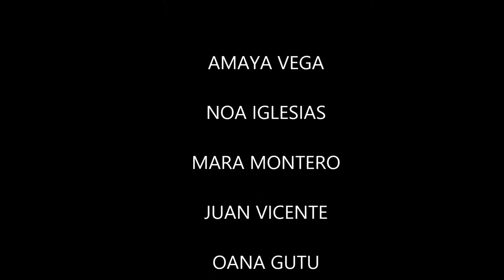LOS OSOS Y LOS UNICORNIOS ABANDONADOS